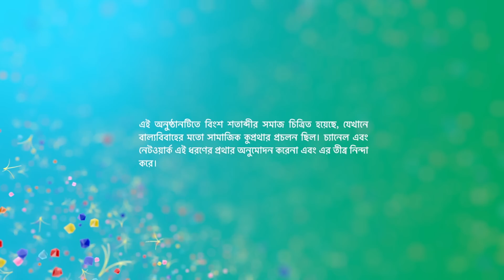Episode 76 | Part 2 | কমলাওশ্রীমানপৃথ্বীরাজ | সোম - রবি | 6:30 PM